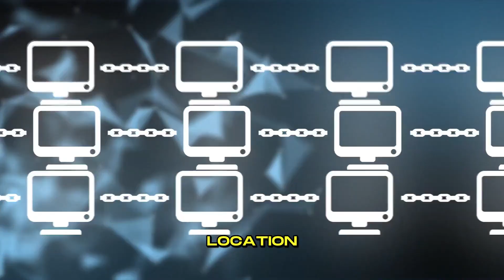Use of Blockchain for Cybersecurity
In this video, we explore the use of blockchain technology for enhancing cybersecurity. Discover how blockchain can provide secure, transparent, and immutable solutions to protect digital assets and data. Learn about the various applications of blockchain in cybersecurity, from securing transactions to preventing data breaches, and why it's becoming an essential tool for modern security practices. Stay informed on the latest trends and strategies in leveraging blockchain for robust cybersecurity.